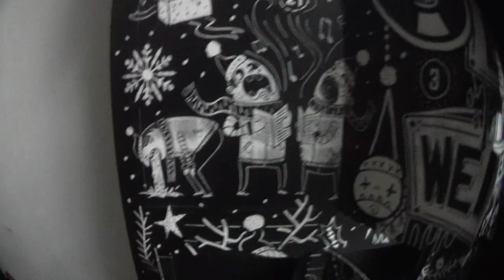Türchen 21 von 24 | Grausige Weihnachten Adventskalender